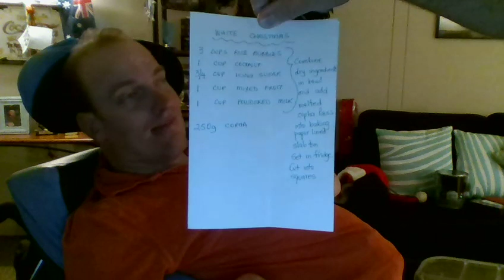THE LAST MONDAY WRAP FOR 2019